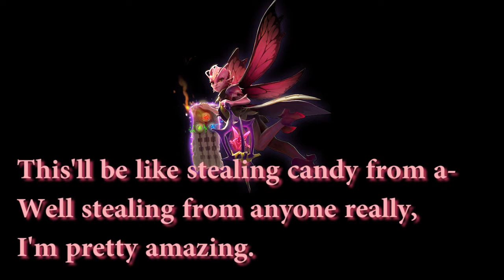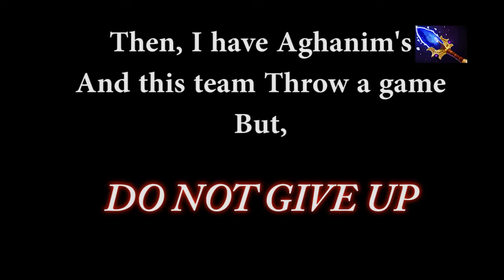Dota 2 Killer Eps.8 - Dark Willow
The Moment Of The Battle Scene In Dota 2
Hero Dark Willow
Patch 7.24
Item Aghanim's Scepter, Moon Shard And Prince's Knife

Leave A Comment On This Game Below
And Keep Having Fun In The Game World